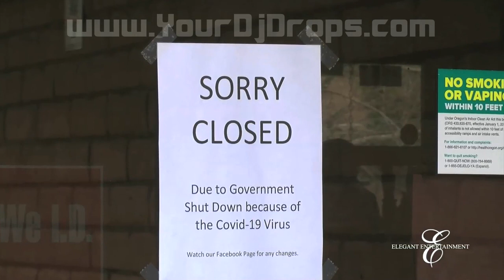Better Days Mobile DJ Preview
A video to help all mobile entertainment companies with coming out of this catastrophic time in our history. If you are a mobile DJ Company, you can get this video customized with your Company name and logo by going under the Video category.